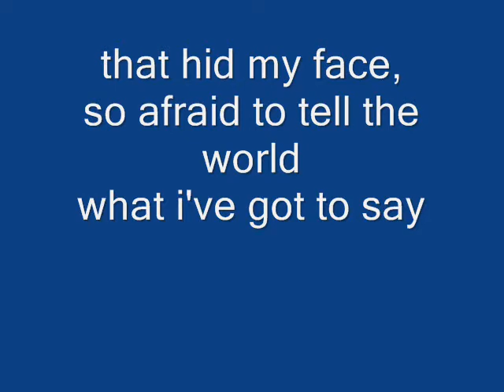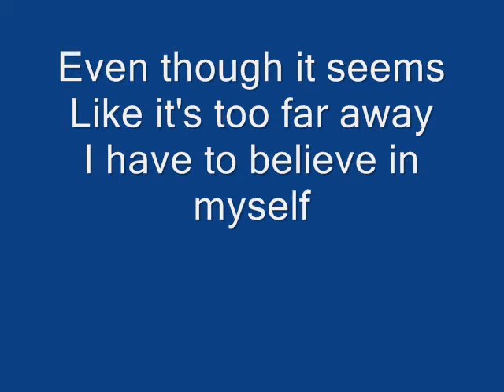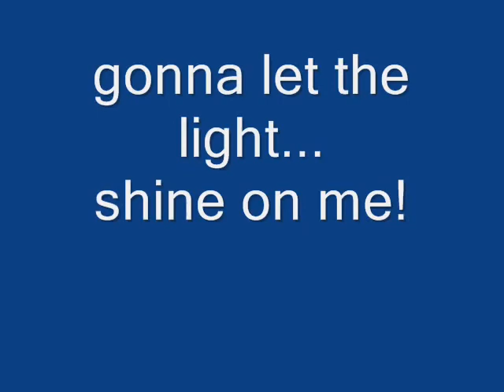This Is Me - Full With Lyrics - HQ - Demi and Joe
From Camp ROck My First Vid Like THis. This IS Me. Demi Lovato.

Request